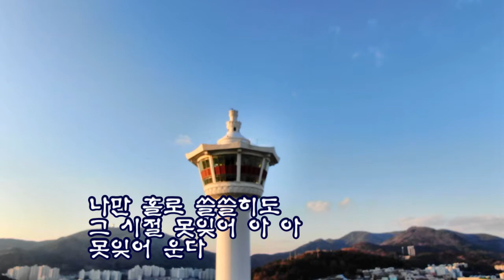용두산엘레지/원곡 고봉산/노래우곡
구독을 눌러 주세요
좋은 정보를 공유합니다